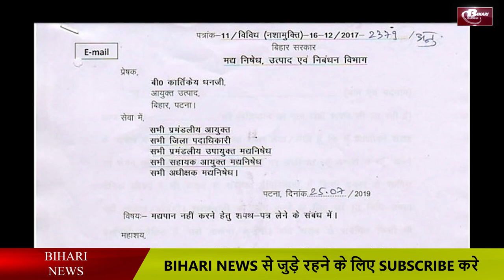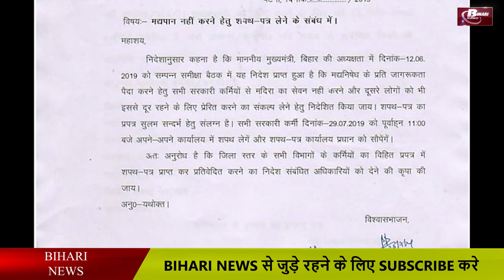Bihar government has given orders, not all government workers will drink liquor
Now there will be peace in Bihar, as all government employees have been ordered not to drink alcohol along with the police. In which all government employees will be filled in full swing with the affidavit signature and in the presence of the Chief Minister on July 29.